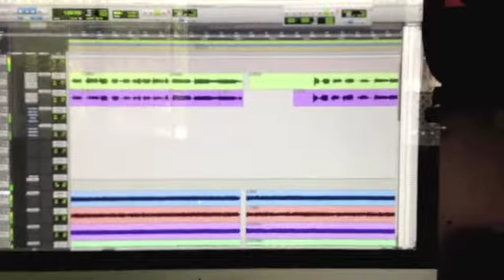BRAND NEW SONG-EXPECTATIONS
All In Your Head 6.9.12.

Lyrics
"Attention comes easy to you but it's worthless.
You put a mask on of being positive.
We're not friends, we're just strangers with memories.
I'm not content with being angry, but it's the only feeling I'm familiar with.
It's the only feeling that I understand.

How could you look me in the eyes and call yourself my friend?
After what you did and all the things you said how could you call yourself my friend?

 I thought I could survive another day but I was wrong all along.
If actions speak louder than words well I hope my actions make you see the mess you made.

 I am not gonna say I'm sorry for mistakes that you have made.
And if you think I gave a shit well let me set the record straight.

I can't wait to see the day when the reality of your uncertainties paint a portrait for everyone to see.
 I refuse to go back when to when my voice was never heard.
And if there's something I learned from this, you're pretentious, self righteous and arrogant.

Just go back to who you used to be, my best friend, not someone feeding bullshit trends."